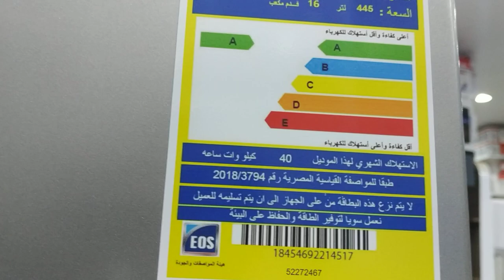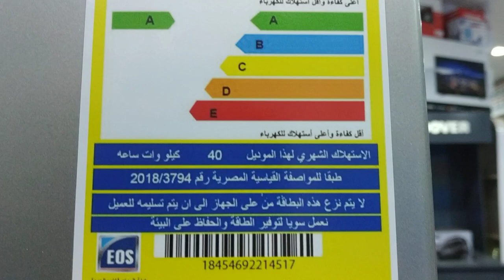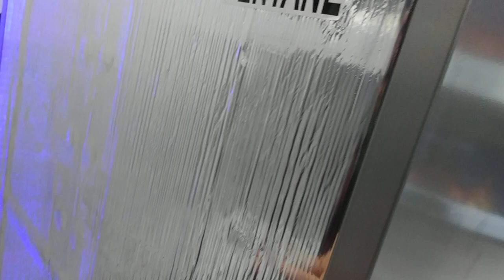تعالو نشوف ثلاجات وايت بوينت العبد 18قدام ونصائح هامة عند الشراء white point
لو حابب تدعم القناه ماديا

مواصفات ثلاجة وايت بوينت العبد 18 قدم
خاصية نو فروست تلقائية
نظام تدفق الهواء ثلاثي الأبعاد 3D Multi Flow
1 رف للتبريد السريع
وحدة التبريد الشديد
2 باب
2 وحدة داخلية لصنع مكعبات الثلج
فلتر للتحكم بالرطوبة
خاصية Quick Freeze
طبقة عازلة
2 درج للخضروات والفاكهة
سرعة التبريد والتجميد
الأبعاد: ( الارتفاع xالعرضx العُمق) 170 x 69 x 69 سم
رقم صيانة وايت بوينت العبد  19595